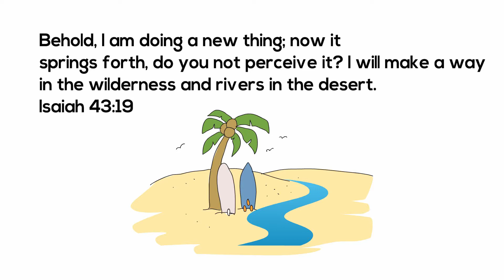My Home My Church Relaunch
Jurong Church is still My Home My Church... but with a new direction and vision for 2021 and beyond!